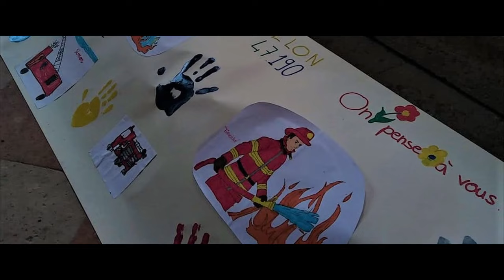Intervention des pompiers sur les feux de Landiras en Juillet 2022 - Colonne 76 27 45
Petit clip rendant hommage aux pompiers bénévoles ayant participé au combat contre le feu de Landiras en Juillet 2022.
Les vidéos et photos ont été tournées et prises lors des opérations sur les incendies de Landiras.
Merci aux pompiers de nous avoir fourni ces rushs.
Le but ici est de montrer la difficulté de ce travail.